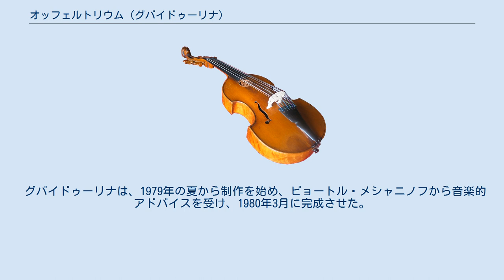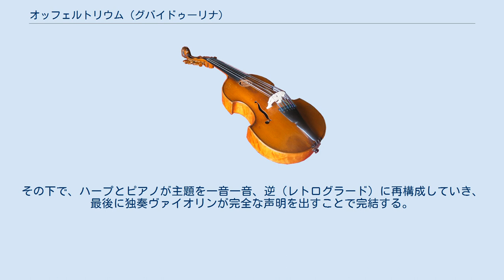オッフェルトリウム (グバイドゥーリナ)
オッフェルトリウム (英: Offertorium、ロシアЖертвоприношение）は、ロシアの作曲家、ソフィア・グバイドゥーリナが1980年に作曲したヴァイオリン協奏曲である。
作品はその後、1982年と1986年に改訂された。
 作品は世界中をツアーする際にグバイドゥーリナを国際的な注目を集めたギドン・クレーメルに捧げられた。
 オッフェルトリウムの委嘱は、グバイドゥーリナとクレーメルが、タクシーで一緒になったときに偶然会話したことから始まった。
当時、クレーメルはグバイドゥーリナの作品をあまり知らなかったが、彼女の作品を聴いて感銘を受け、ヴァイオリン協奏曲を書いてほしいと軽い気持ちで依頼した。
そのリクエストが作曲家の心に残り、その偶然の出会いから「オッフェルトリウム」が制作された。
 グバイドゥーリナは、1979年の夏から制作を始め、ピョートル・メシャニノフから音楽的アドバイスを受け、1980年3月に完成させた。
彼女はクレーメルの演奏スタイルからインスピレーションを得た。
特に、相反するものやその移行を扱うクレーメルの演奏や、彼女が 「音色に完全に自己を委ねる。」と認識したクレーメルの音色を利用している。
オッフェルトリウムは、作曲された人のために、そしてその人から捧げられた作品の一例である。
 しかし、作品の完成後、オッフェルトリウムの上演の見通しは立っていなかった。
捧げられ、演奏を託されたクレーメルは、2年間の世界公演許可期間を終えてもソ連に帰らず、モスクワ政府と対立していた。
グバイドゥーリナは、西側に残ることを選んだクレーメルに自分の作品が演奏されないのではないかと心配していた。
また、当時は宗教も問題になっていたことから、作品の題材も演奏の障害になった。
そうした状況の中、グバイドゥーリナは出版社のユルゲン・ケッヘルに頼んで、ソ連の著作権庁を経由してクレーメルに楽譜を密輸してもらった。
 「オッフェルトリウム」は、1981年にクレーメルとレイフ・セーゲルスタム指揮のORF交響楽団によってウィーンで初演され、その印象的な美しさがすぐに評価された。
ロシアでは、1982年にオレグ・カガンとゲンナジー・ロジェストヴィンスキー指揮の文化省交響楽団によってモスクワ音楽院大ホールで初演された。
グバイドゥーリナは短縮版の作成を依頼され、1986年に作品を改訂することで完成した。
オッフェルトリウムという名前も、ミサ曲の中で司祭が用意したパンとワインを捧げている間に歌われる部分（クレドの直後に演奏される）にちなんだものである。
この作品は、十字架にかけられたキリストの犠牲、地球を創造した神の供物、演奏家の音色への犠牲、作曲家の芸術への犠牲、そして主要な音楽テーマの崩壊とその後の再構築への犠牲など、犠牲と供物の概念を包括的なテーマとしている。
 この作品は、フリードリッヒ大王がヨハン・セバスチャン・バッハに与えた音楽的テーマを中心に構成されています。
この主題は、バッハの「音楽の捧げ物」（BWV1079）の基礎としている。
 グバイドゥーリナはこの主題を、ウェーベルンのような音色旋律の手法を用いてオーケストレーションし、様々な楽器に渡してそれぞれの音色を生かしています。
序奏では、最後の音がないだけで、ほぼ完全な形で主題が提示される。
続いてソリストが登場し、テーマの最初と最後の音を1つずつ削っていく一連の変奏が始まる。
主題が消滅した後、中央部は自由なラプソディーとなる。
最後はロシア正教の賛美歌のようなゆっくりとした弦楽器のコラールである。
その下で、ハープとピアノが主題を一音一音、逆（レトログラード）に再構成していき、最後に独奏ヴァイオリンが完全な声明を出すことで完結す...